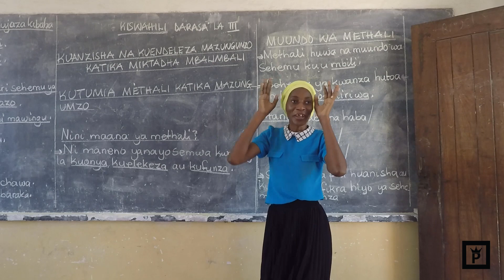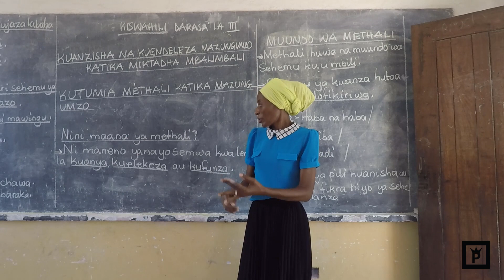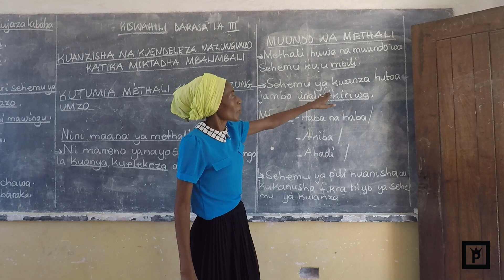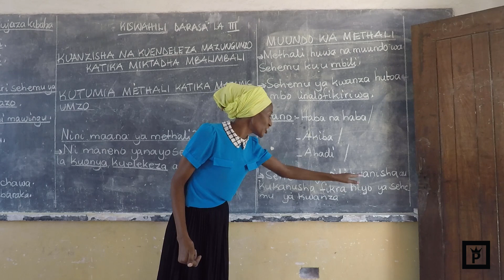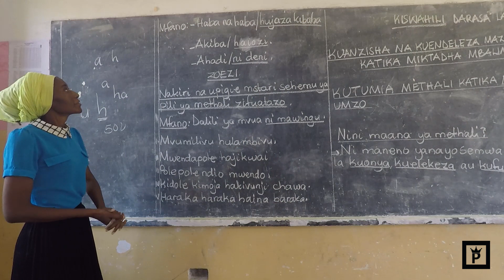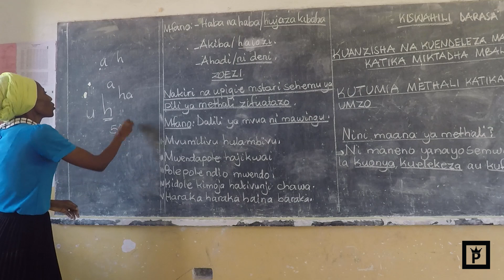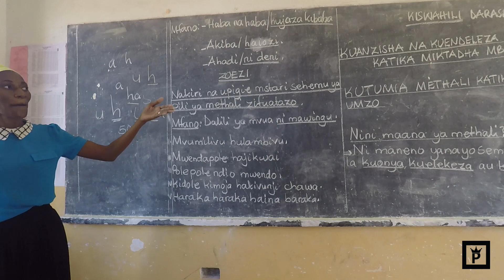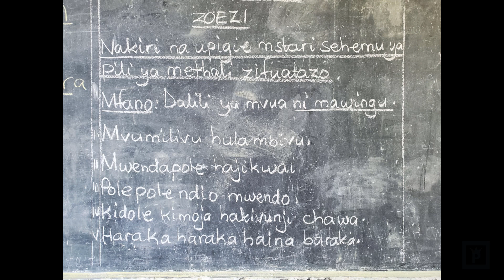kiswahili Methali lesson 1. By Madam Salem